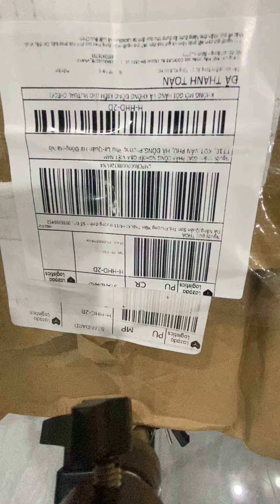ngày 23 tháng 11, 2022